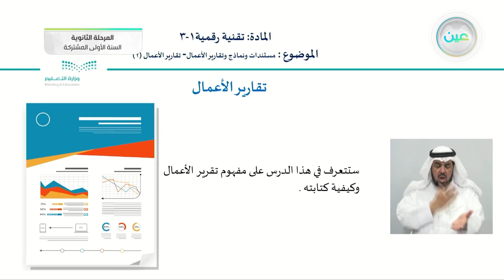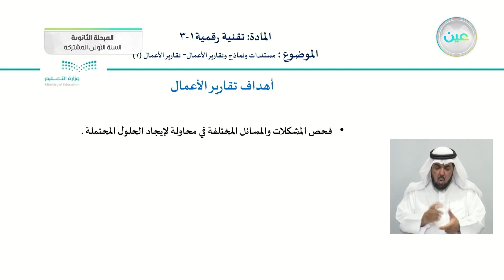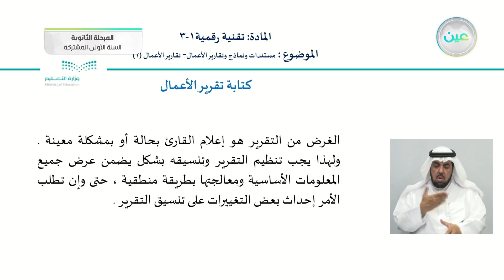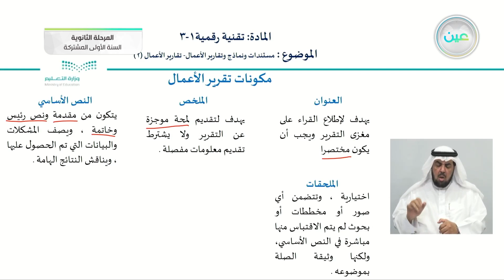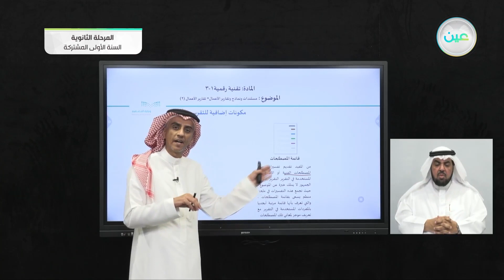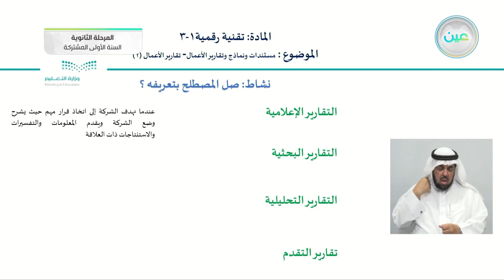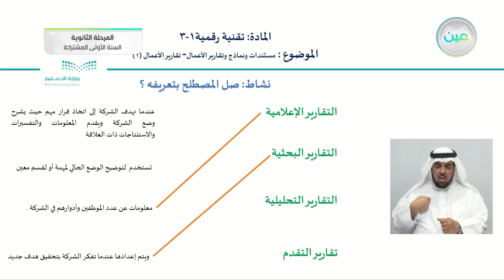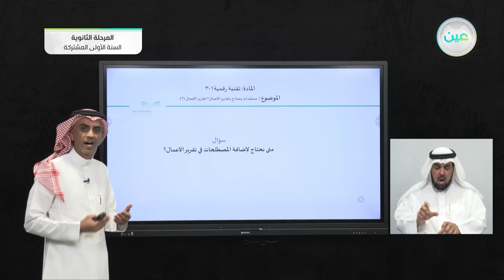مستندات ونماذج وتقارير الأعمال- تقارير الأعمال (2) - تقنية رقمية (1-3)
الحصة الرابعة - الأحد - الأسبوع الرابع - نظام المسارات (السنة الأولى المشتركة)